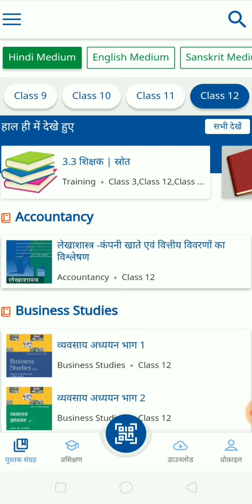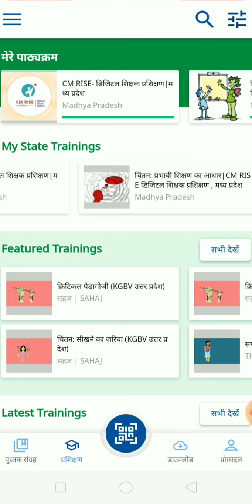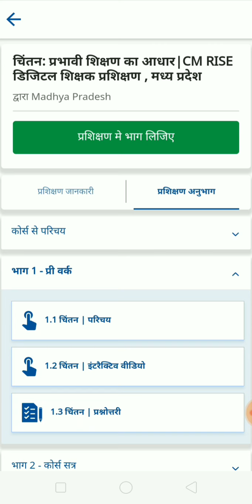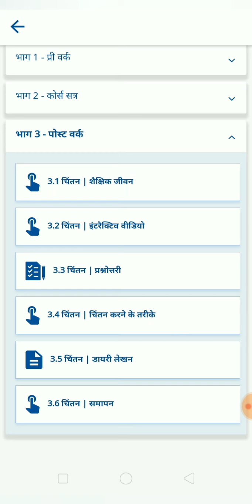चिंतन : प्रभावी शिक्षण का आधार । CM RISE डिजिटल शिक्षण प्रशिक्षण मध्यप्रदेश